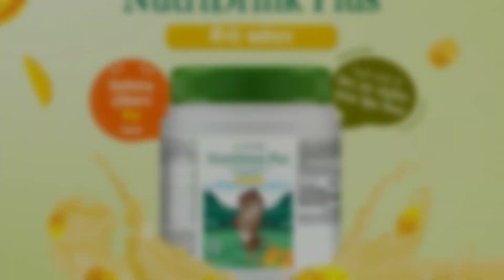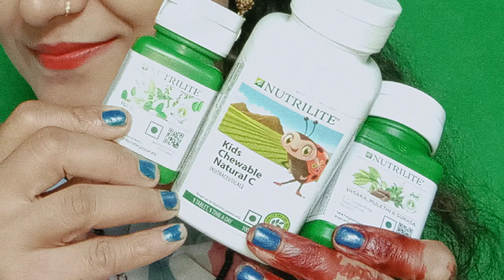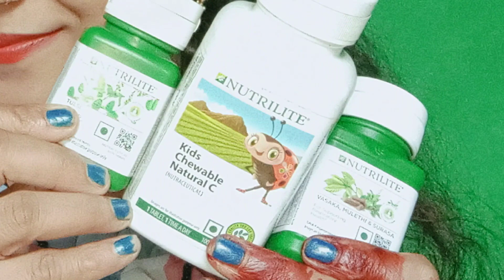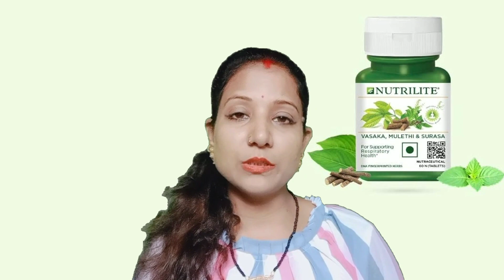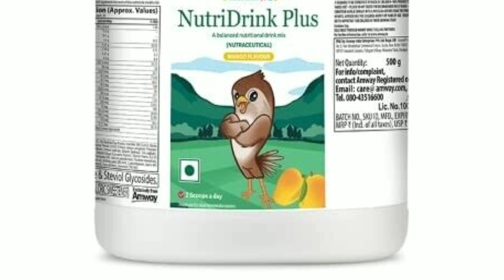बच्चों की Immunity बढ़ाए इन Nutrilite Supplements के साथ/Immunity को कैसे मजबूत करें?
🤓♥️बच्चों की Immunity बढ़ाए इन Nutrilite Supplements के साथ/Immunity को कैसे मजबूत करें/Nutrilite Chewable Kids C/Nutrilite Tulsi 🤓♥️

🌐🌐Social Media Link:
1) Instagram:
     t=Q_eLmEKk1rHPFNKz-Dm4fQ&s=09
4) Linkdin:

About this Video:बच्चों की Immunity बढ़ाए इन Nutrilite Supplements के साथ/Immunity को कैसे मजबूत करें